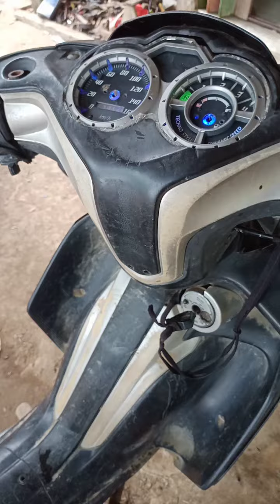KEDATANGAN MOTOR STATERNYA CUMA BUNYI CTIK2 DIKIRA DINAMONYA,EH TERNYATA BUKAN